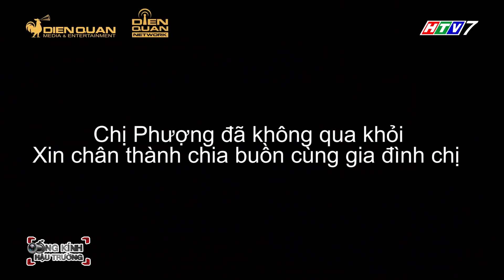Trấn Thành LẶNG NGƯỜI khi nghe được TÂM NGUYỆN CUỐI CÙNG của những người trẻ sắp phải "ra đi"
Những cuộc trò chuyện mãi mãi sẽ chẳng còn có thể :(((

Những người chơi đến với chương trình chẳng màu mè, cũng chẳng chiêu trò. Những gì khán giả thấy được ở họ chính là sự mộc mạc chân thành và trên hết là tình người ấm áp. Họ đâu dư giả gì, bữa ăn hàng ngày còn đang chật vật nhưng điều đó chẳng thể ngăn họ lan tỏa sự yêu thương cho những trường hợp khó khăn hơn bằng một giọng hát mộc mạc nhưng rất đời và vô cùng sâu sắc. Họ mang đến những cảm xúc chân thật nhất để đánh động trái tim của Ban bình luận, các nghệ sĩ và khán giả xem chương trình.